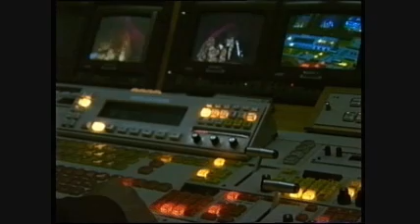DEYAN ANGELOFF-CARUSO-SABC TV-ДЕЯН НЕДЕЛЧЕВ-КАРУЗО- ЮАР ТВ-1997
BULGARIAN POP STAR ,SHOWMAN AND COMPOSER  DEYAN ANGELOFF NEDELCHEV  SINGS A SONG BY LUCIO DALLA 'CARUSO' IN SABC TV IN SOUTH AFRICA